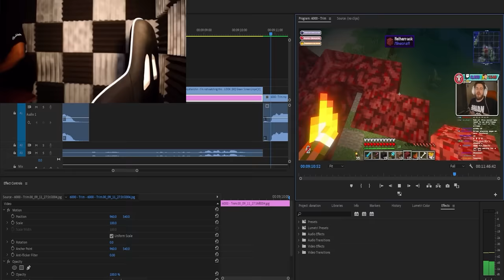Terroriser's EMOTIONAL Reaction to $6500 Donation